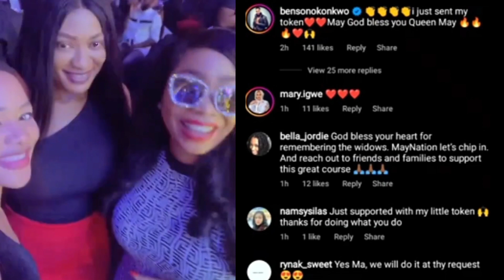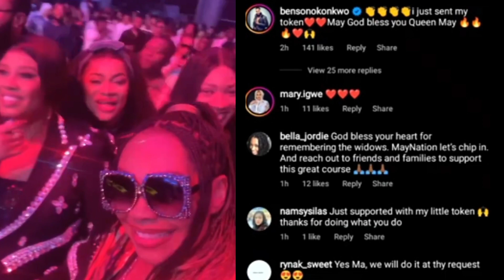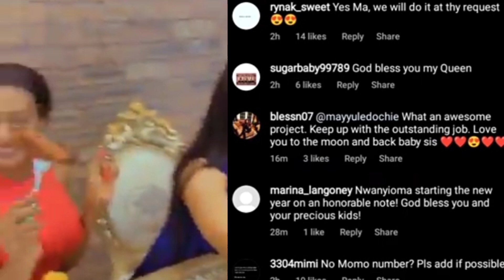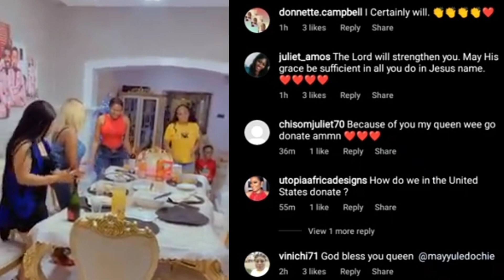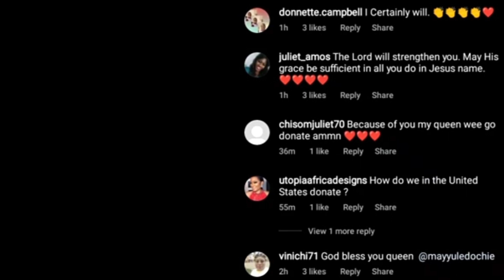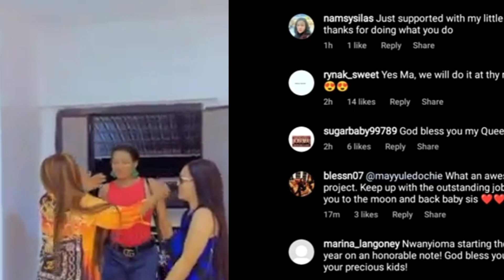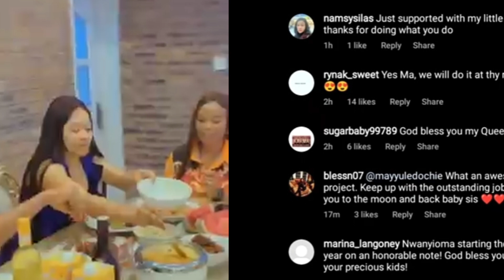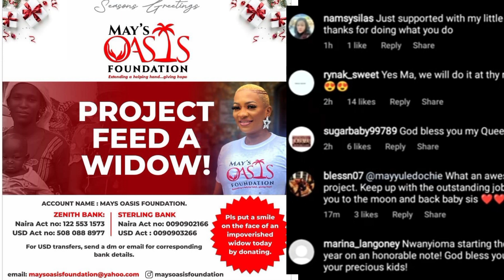MAY EDOCHIE 👉 dîsãppøints YUL EDOCHIE😲 nd JUDY AUSTIN❌👈 as she makes first PROJECT in her FOUNDATION